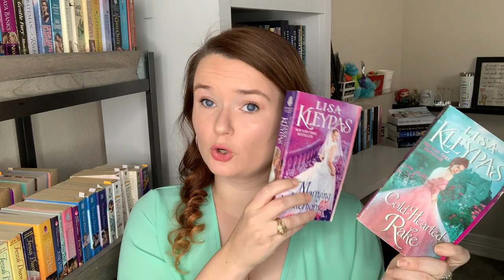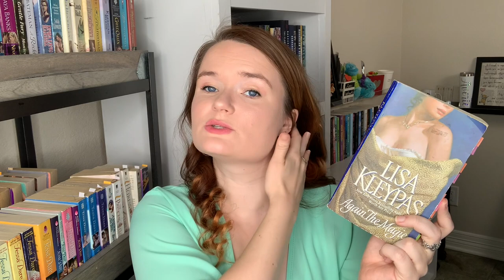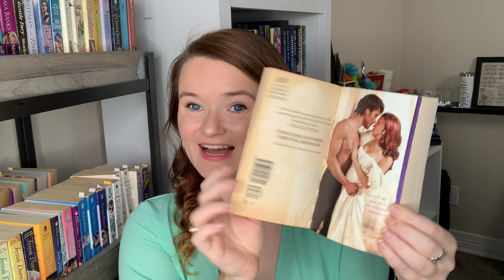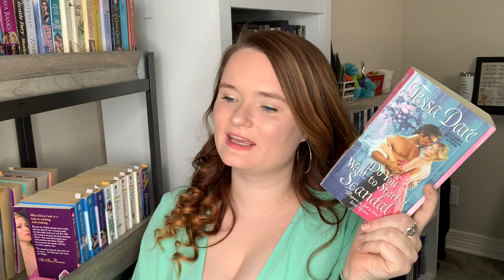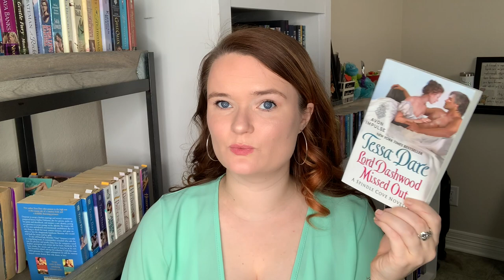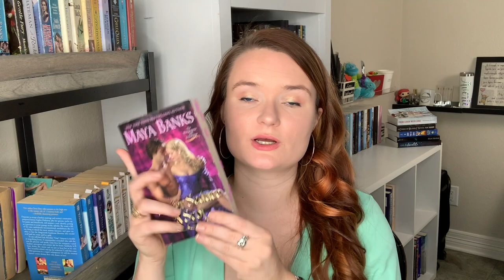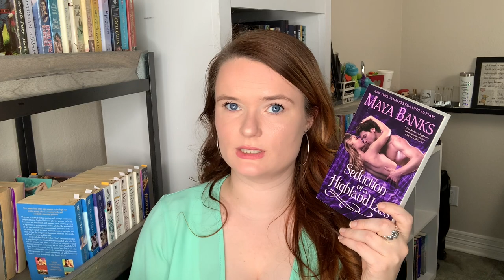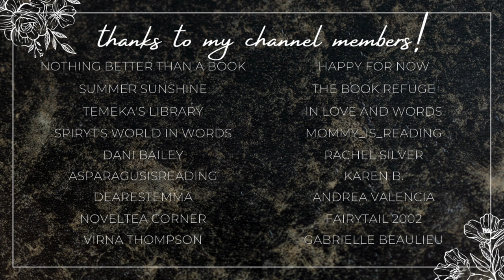historical romance series recommendations!!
Hi yall!!❤️Here we have some of my favorite historical romance series!

The Ravenels by Lisa Kleypas
Cold-Hearted Rake
Marrying Winterborne
Devil in Spring
Hello Stranger
Devil's Daughter
Chasing Cassandra
Devil in Disguise

The Wallflowers by Lisa Kleypas
Again the Magic
Secrets of a Summer Night
It Happened One Autumn
Devil in Winter
Scandal in Spring
A Wallflower Christmas

The Hathaways by Lisa Kleypas
Mine Till Midnight
Seduce Me at Sunrise
Tempt Me at Twilight
Married by Morning
Love in the Afternoon

Girl Meets Duke by Tessa Dare
The Duchess Deal
The Governess Game
The Wallflower Wager

Castles Ever After by Tessa Dare
Romancing the Duke
Say Yes to the Marquess
When a Scot Ties the Knot
Do You Want to Start a Scandal

Spindle Cover by Tessa Dare
A Night to Surrender
Once Upon a Winter's Eve
A Week to be Wicked
A Lady by Midnight
Beauty and the Blacksmith
Any Duchess Will Do
Lord Dashwood Missed Out

Sinclare Brothers by Donna Fletcher
Return of the Rogue
Under the Highlander's Spell
The Angel and the Highlander
The Highlander's Forbidden Bride

The Montgomery's and Armstrongs by Maya Banks
Never Seduce a Scot
Highlander Most Wanted

The McCabe Trilogy by Maya Banks
In Bed With a Highlander
Seduction of a Highland Lass
Never Love a Highlander

The Duchess Diaries by Karen Hawkins
How to Capture a Countess
How to Pursue a Princess
How to Entice an Enchantress

xoxo Ava💕